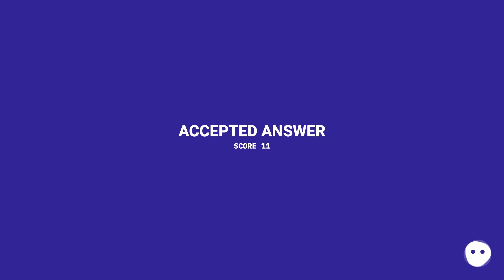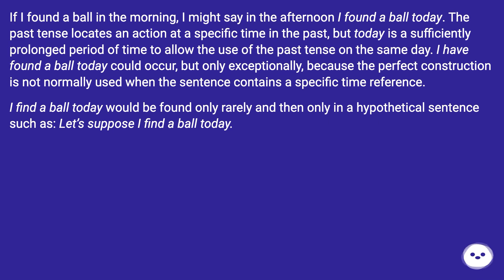If I found a ball in the morning, I might say in the afternoon I found a ball today. The past ten...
Track title: Dreaming in Puzzles

Chapters
00:00 Past Simple With Today
00:33 Accepted Answer Score 11
01:12 Thank you